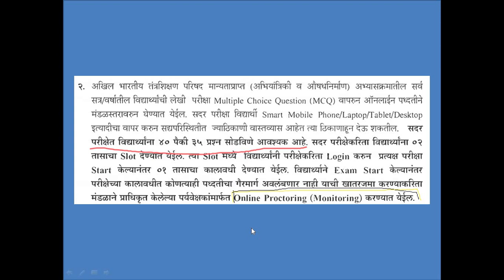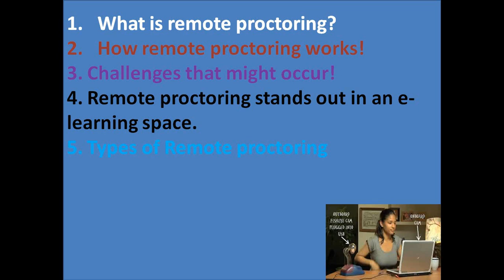Things You Should Know About Remote Proctoring! MSBTE Summer 2021 Exams Update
Dear students for MSBTE students this word might be new but before appearing for summer 2021 exams you must know do and dont in online exams.
How remote proctoring works ?
does mic on off ?
does it take continuous picture of candidate ?
Types of remote monitoring?